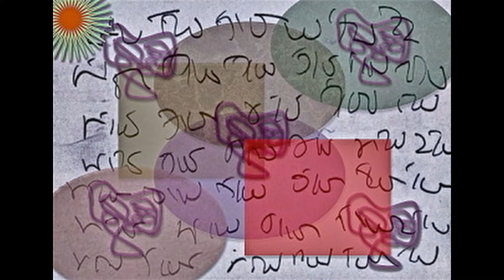E30 Beings of Light, A Close Encounter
After revisiting the "Mothership" during my hypnosis session a few weeks ago, I've felt my intuition getting stronger and I have been guided to document as many close encounter stories as I can. I put a call out to my local SUFON (Seattle UFO Network) Group and I have a small series of close encounters to share. This first episode is told by voice alchemist and artist, Tamara Zenobia.

Tamara updates us about paranormal activities in her home state of Alaska and tells her story about a visit she had as a child from beings of light. She explains how she was also given a mission and gets downloads and guidance from the light beings to this day.

Tamara is a gifted teacher of vocal alchemy and she guides others how to find the power of their voice. She has lived and studied sound healing in Seattle and Paris. To learn more about Tamara's work, you can find her